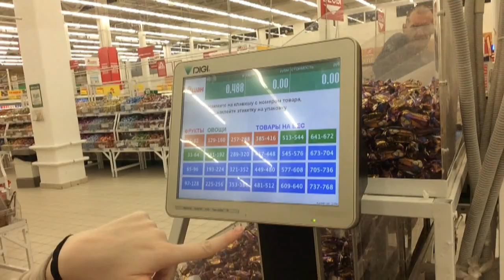VLOG ФИКС ПРАЙС ПОЧТА АШАН в гостях у Крис SilenaSway_Силена Вселенная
▼▼▼▼▼▼ОТКРОЙ МЕНЯ ▼▼▼▼▼▼